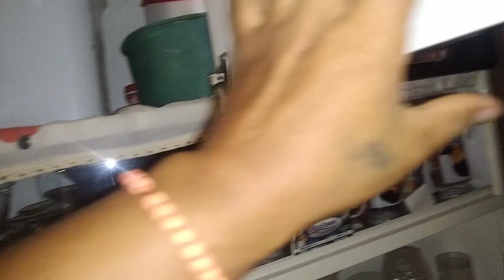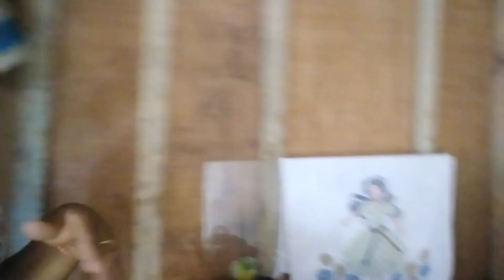ORGANIZAÇÃO nos ARMÁRIOS rotina diária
Olá pessoal sejam todos bem vindos a mais um vídeo se vc for novo por aqui peço que se escreva deixe seu like comenta e ative o sininho das notificações peço tbm que assista até o final

Quer ajuda o canal a crescer
pix

gratidão a Deus 🙌🙌🙌

obrigada a todos por assistir até o final fiquem todos com Deus e até o próximo vídeo 🙏🙏🙏🙏